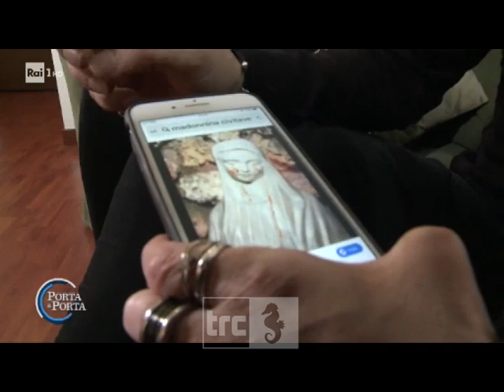Madonnina di Pantano, Ivano Alfano ascoltato dagli inquirenti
Il signor Alfano è stato ascoltato dalla Procura della Repubblica sul caso madonnina.